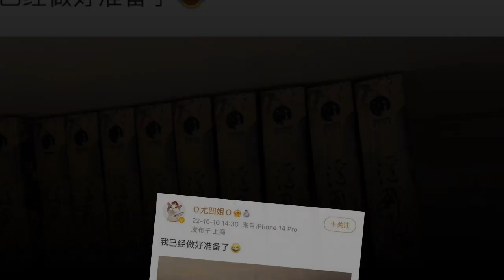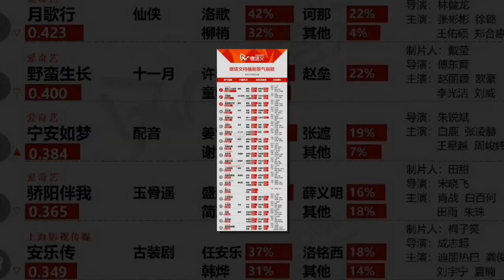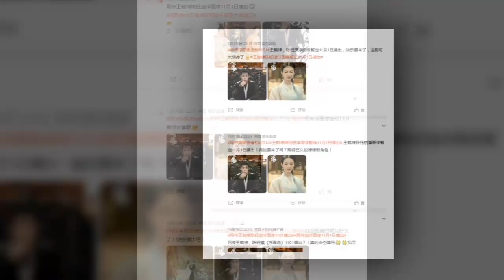ซีรีส์ใหม่ “หวังเฮ่อตี้-เฉินอวี้ฉี” Forbidden Love คาดออนแอร์ 1 พ.ย. นี้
ซีรีส์ เล่ห์ลวงรักต้องห้าม (Forbidden Love) ของ ดีแลนหวัง หรือ#หวังเฮ่อตี้ หรือตีตี้ ที่เรารู้จักกัน ได้ประกบคู่กับนางเอกสุดน่ารักอย่าง เฉินอวี้ฉี คาดว่าจะออกอากาศในเดือนพฤศจิกายนนี้